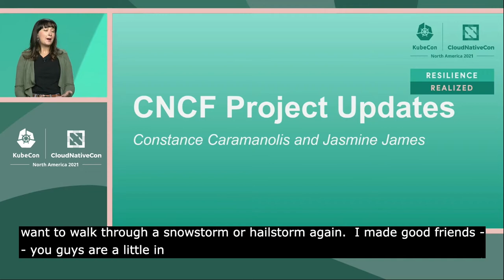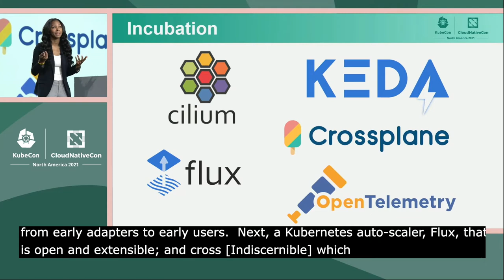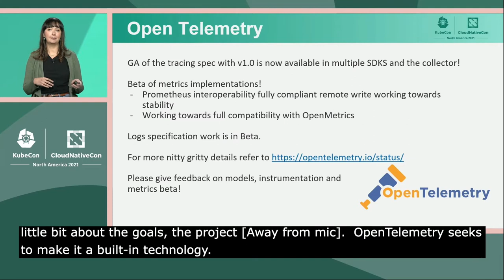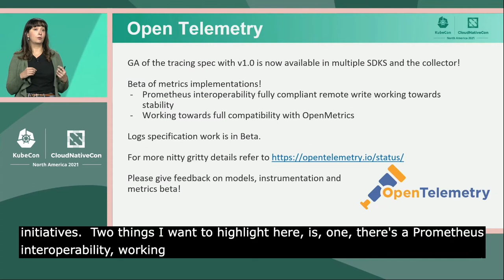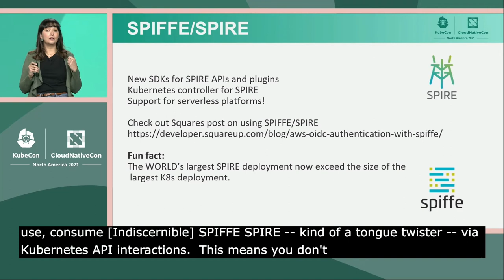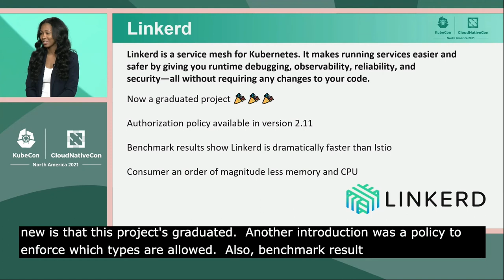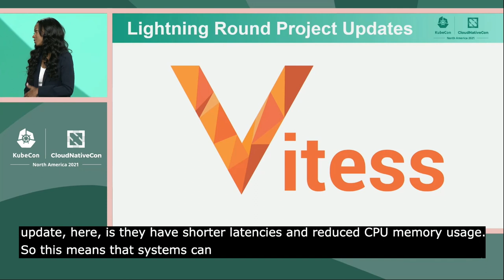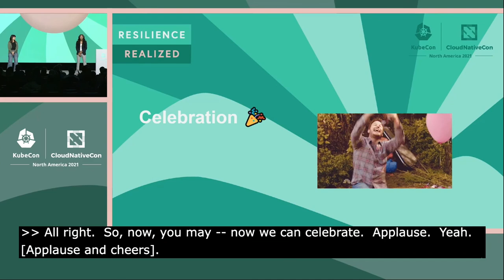Keynote: CNCF Project Updates - Constance Caramanolis, Splunk & Jasmine James, Twitter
Keynote: CNCF Project Updates - Constance Caramanolis, Principal Software Engineer, Splunk & Jasmine James, Engineering Manager, Twitter